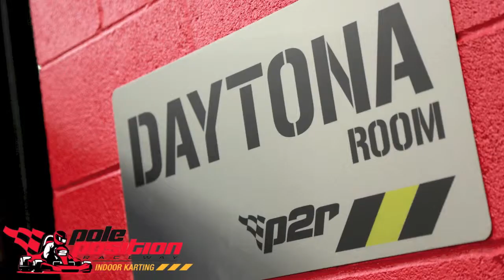Looking for Things To Do in Las Vegas? | Pole Position Raceway pt. 4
Pole Position Raceway is Las Vegas' favorite place for team-building activities, corporate events, birthday celebrations, and bachelor parties. Also available are group racing packages, meeting room and race track rentals or full facility buyouts. Pole Position Raceway can add catering, creative trophies, unique and exciting game play options to any group event.

Give your friends and family something to talk about with a birthday party at Pole Position Raceway. Create a special memory with world-class racing at America's number one chain of indoor kart tracks. We have a wide variety of options, and can customize the special occasion to suit almost any needs. If you don't see it on the list of options or upgrades, please call your local track and ask for an Event Coordinator who can provide more details.

Things to do las vegas,
Things to do in las vegas,
Fun things to do in las vegas,
Las Vegas Things To Do,
Las Vegas Activities,
Las Vegas Trips,
Best Go Kart Franchise,
Best Go Kart Franchise in the world,